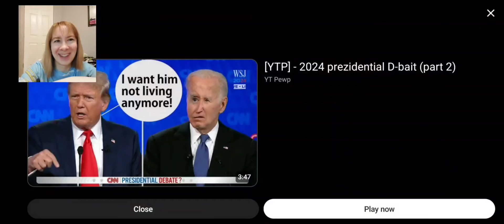LOSERS AND F*CKERS! [YTP] - 2024 prezidential D-bait (part 1) REACTION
Two people who just love debates moderate the difficult-to-understand debate between two previous white presidents. They discuss issues such as $130 baskets, the jump from $8 to $4.3 trillion in debt, Joe's dad causing the d*ath of brats in NY, and his son being a f*cker.